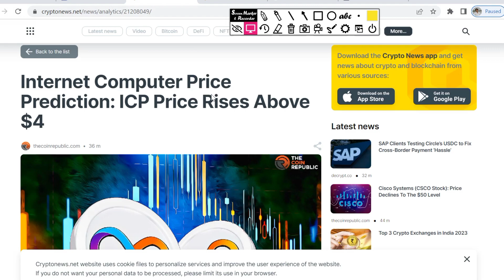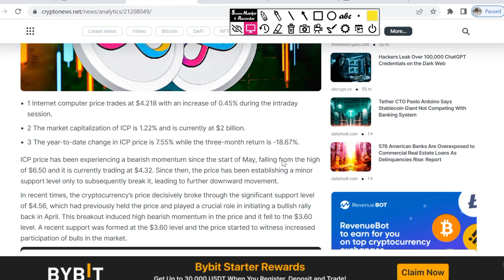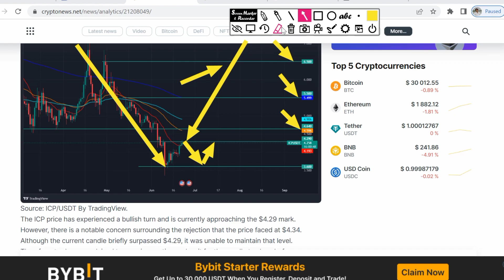ICP COIN PRICE PREDICTION | Internet computer coin news today | ICP COIN UPDATE TODAY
Vistt Our Website.